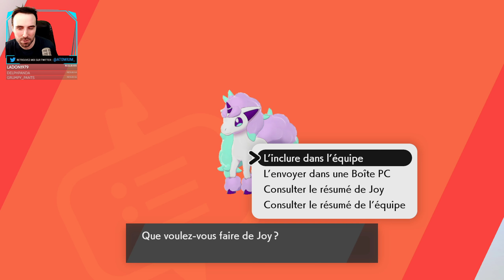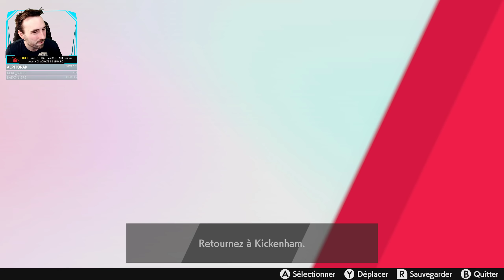FÉE OU DÉMON ? | Pokemon Épée & Bouclier - LET'S PLAY FR #11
La suite de Pokemon Epee & Bouclier, encore un badge !

Pokemon Epee et Bouclier sont maintenant disponibles sur Nintendo Switch ! On attaque un nouveau Let's Play semi nostalgie semi nouveautés sur ce jeu qui me prendra décidément beaucoup trop de temps... mais quel plaisir ! Va-t'on venir à bout du Pokedex ?